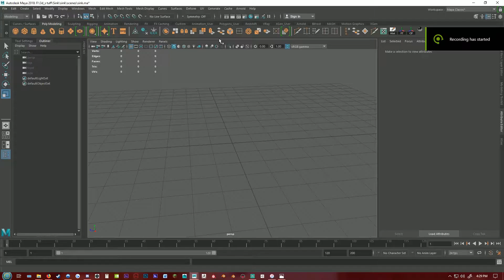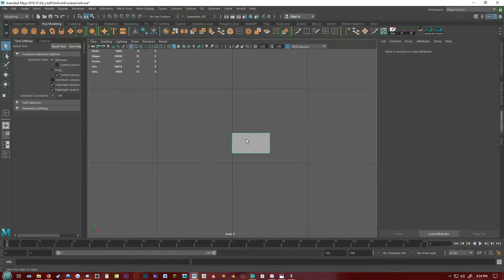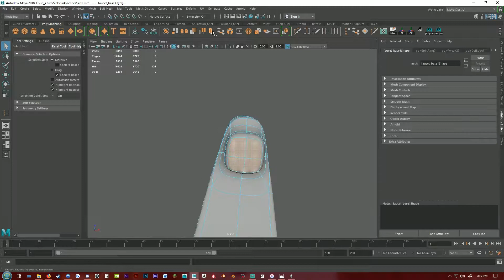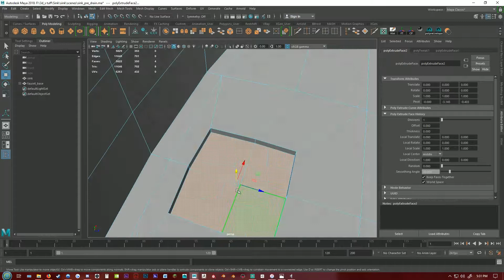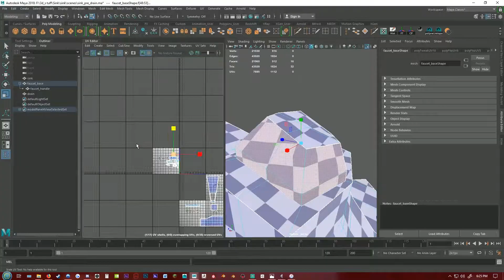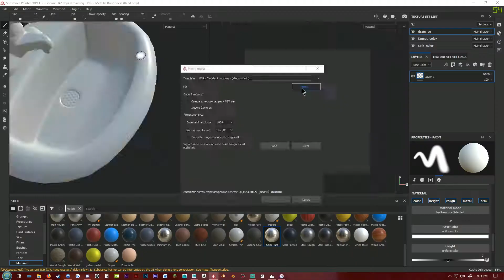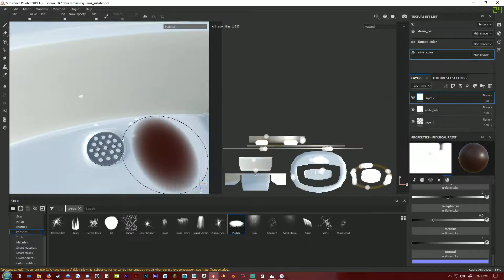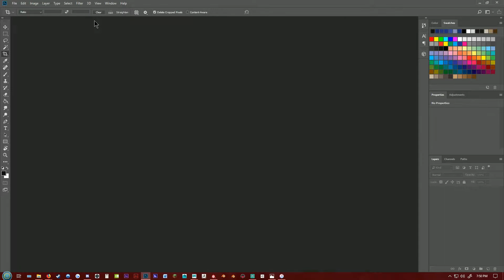Autodesk Maya Sink Speed Model (with commentary)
In this video I model a bathroom sink in Maya, texture it in Substance Painter, and render it in Marmoset Toolbag.
I added some commentary bits throughout in order to explain what I'm doing at that point.